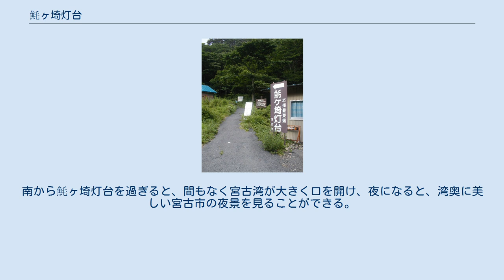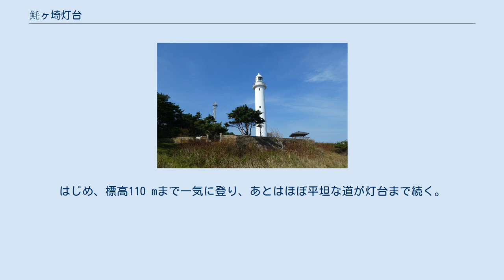魹ヶ埼灯台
魹ヶ埼灯台（とどがさきとうだい）は、本州最東端の岩手県宮古市の魹ヶ崎（ 北緯39度32分54秒 東経142度04分19秒 / 北緯39.54833度 東経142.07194度 / 39.54833; 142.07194）に位置する灯台である。
魹ヶ埼大根照射灯（航路標識番号 1648）が付属している。
 「魹」の字がJIS第3水準漢字（環境依存文字）であることから、「トドヶ埼灯台」と表記されることもある。
 北海道に向かう船舶にとって、大きな目印になる灯台であり、三陸海岸にある灯台の中でも一際明るい。
南から魹ヶ埼灯台を過ぎると、間もなく宮古湾が大きく口を開け、夜になると、湾奥に美しい宮古市の夜景を見ることができる。
 1957年（昭和32年）に発表された映画『喜びも悲しみも幾歳月』（木下惠介監督）は、魹ヶ埼灯台で7年間を過ごした灯台守の妻である田中キヨの手記をもとに製作された。
 日本の灯台50選の認定を受けている。
 灯台まで車道は開通しておらず、姉吉キャンプ場付近から自然歩道を徒歩3.8 km、約1時間10分程度の道のりである。
はじめ、標高110 mまで一気に登り、あとはほぼ平坦な道が灯台まで続く。
熊が出没するため、対策グッズが必要である。
キャンプ場と灯台敷地内にトイレあり。